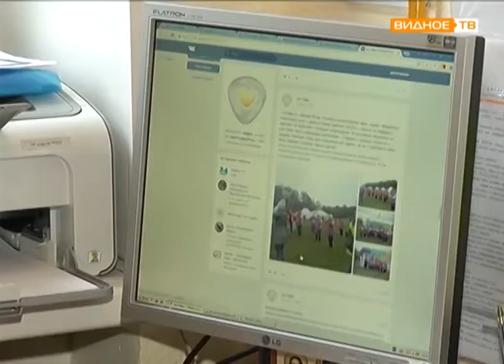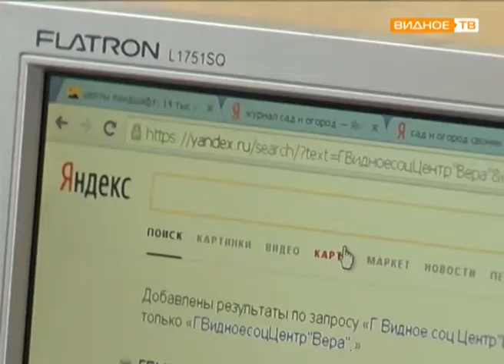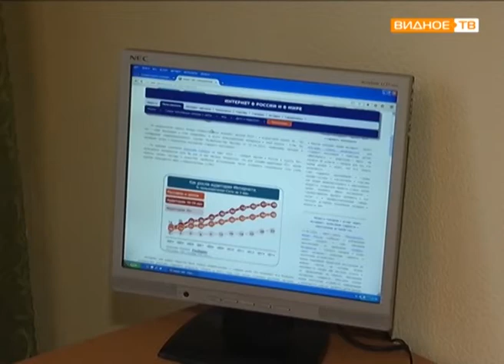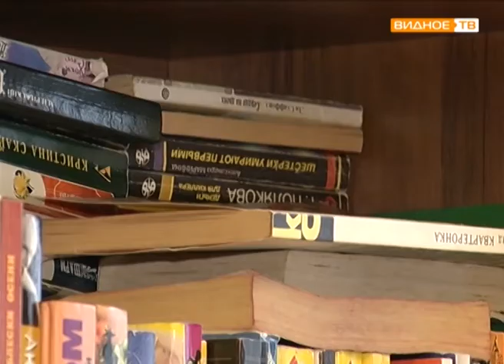"Попали в сеть" - конкурс "Спасибо интернету - 2017"